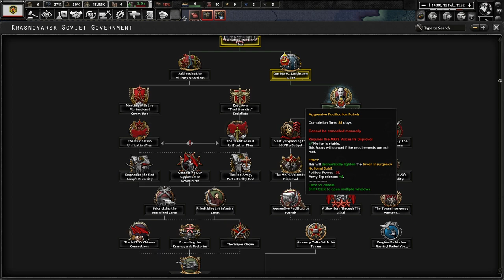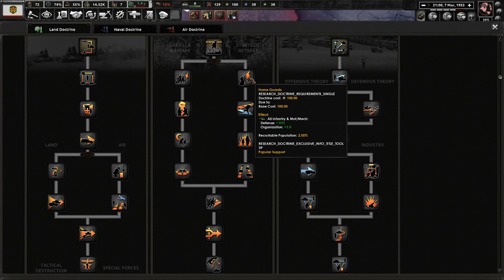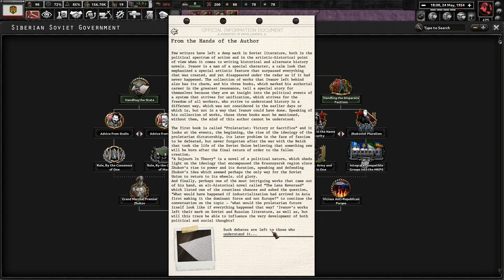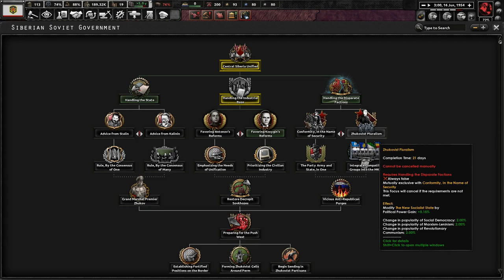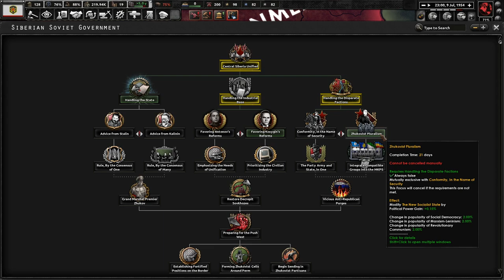General Zhukov's Path To Restore The USSR! Thousand Week Reich, Krasnoyarsk, Zhukov/Kosygin #1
The Second World War destroyed our glorious Soviet Union. The post war collapse of our nation saw infighting the likes of which no one has ever seen. It's up to us as the loyal subjects of General Zhukov to restore the Union, and then take on the German menace!

Mods Used: Thousand Week Reich